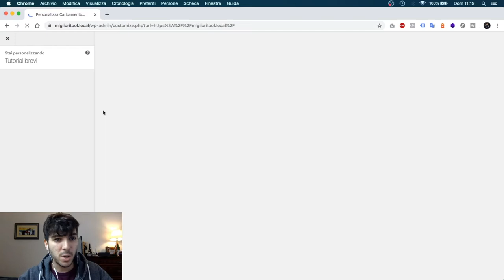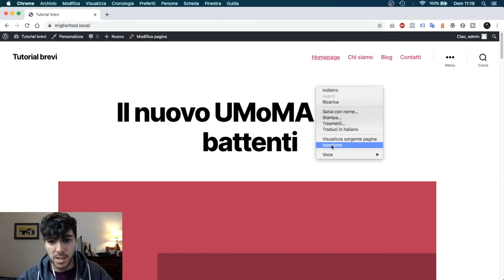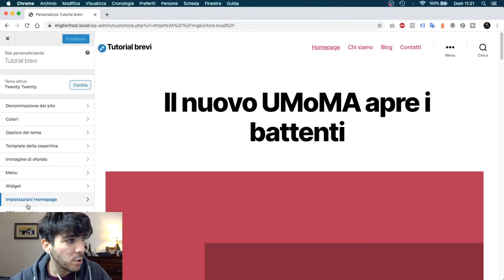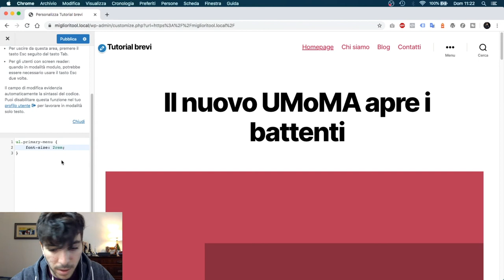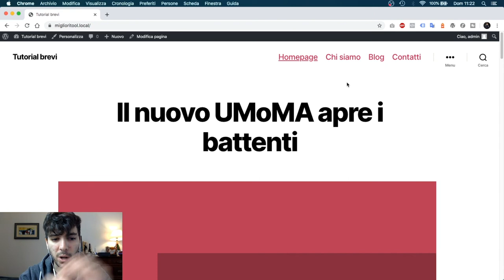Personalizzare facilmente i CSS un tema WordPress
Ti sei mai chiesto come modificare in 3 clic un template WordPress senza mettere mano al codice e rischiare di fare danni?

👉Ebbene si, puoi sfruttare la console di Google Chrome per ispezionare i singoli elementi e modificare i CSS.

Semplice, utile e non rischioso.